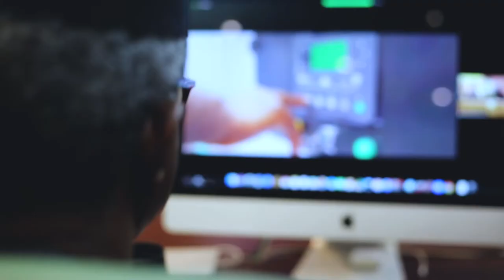Prof. Yemi Osinbajo, SAN Launches the Lagos State MSME Shared Facilities